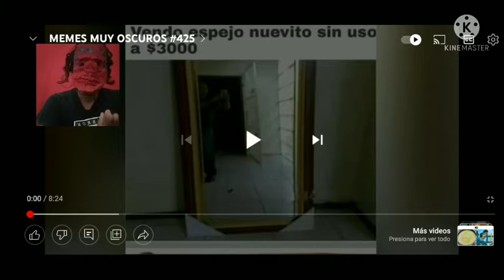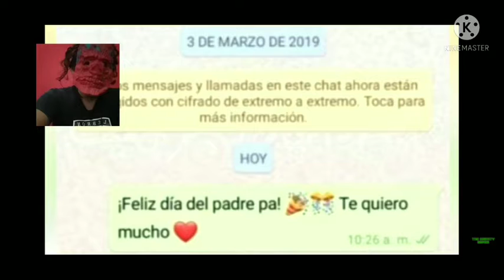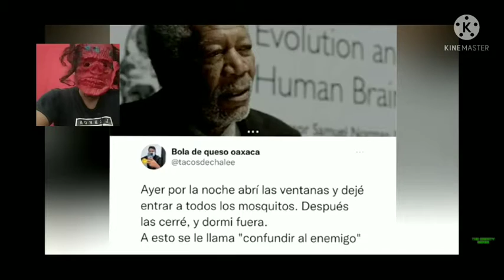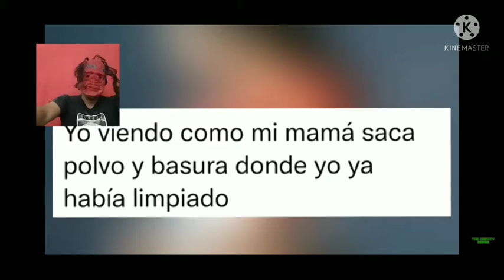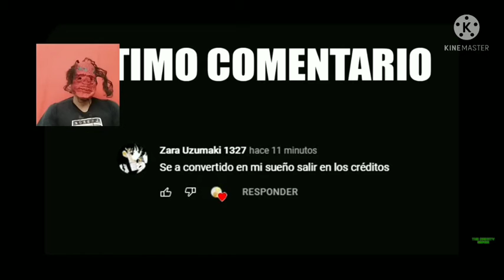Reaccionando a Gravity Play | lo disfrute 😆 | Memes